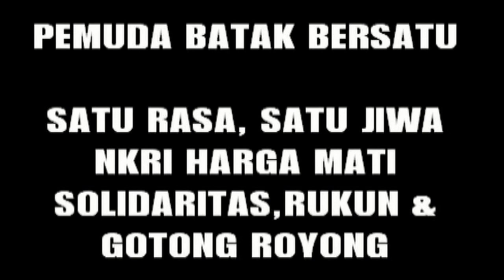PEMUDA BATAK BERSATU TOBA PAC SIGUMPAR GOTONG ROYONG UNTUK BEDAH RUMAH OP BR PANJAITAN